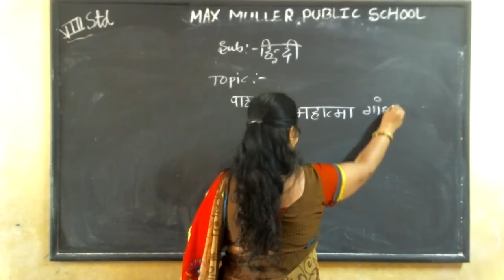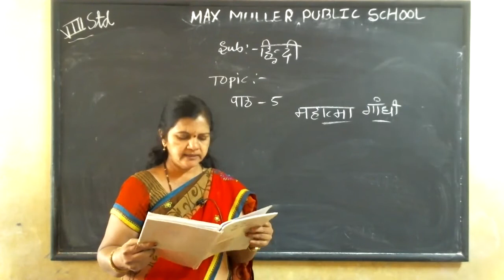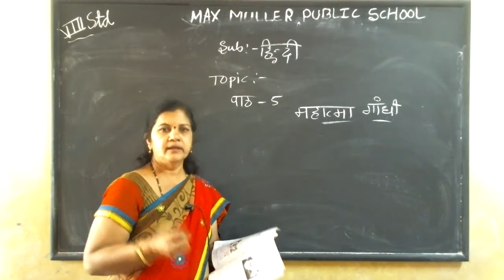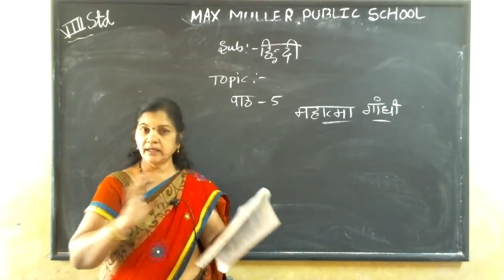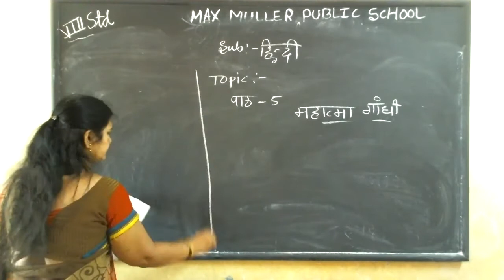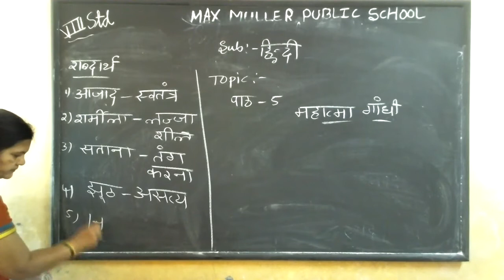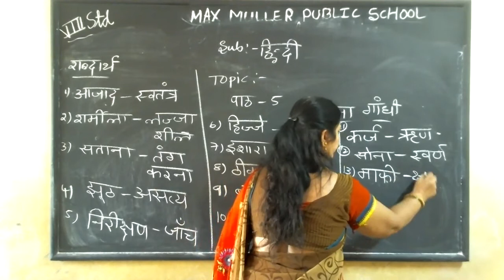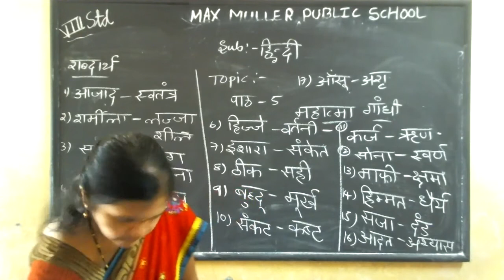8th -08.09.2021- Hindi